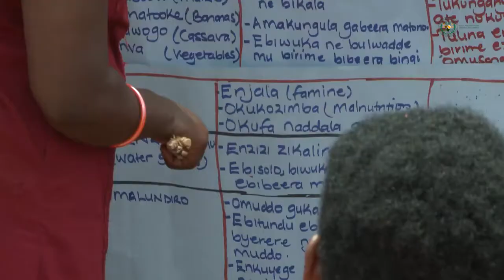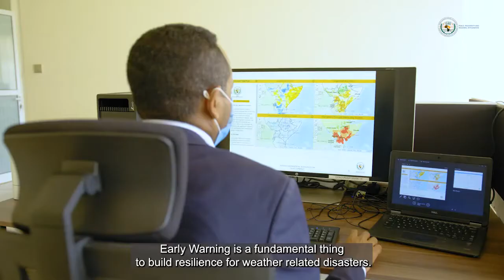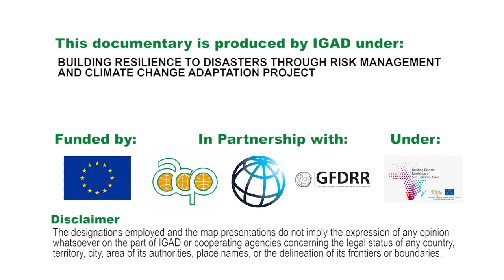DRM Documentary about the Intergovernmental Authority on Development (IGAD) – Long Version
This documentary provides insights into the impact of disasters caused by natural hazards in the Intergovernmental Authority on Development (IGAD) region, as well as the activities and achievements of the African Regional Economic Communities DRM Program. This Program is part of the “Building disaster resilience to natural hazards in Sub-Saharan African regions, countries and communities” Program, implemented within the framework of the Organization of African Caribbean Pacific States (OACPS) – European Union (EU) Natural Disaster Risk Reduction Program, an initiative of the OACPS, funded by the EU and managed by the World Bank-led Global Facility for Disaster Reduction and Recovery (GFDRR).